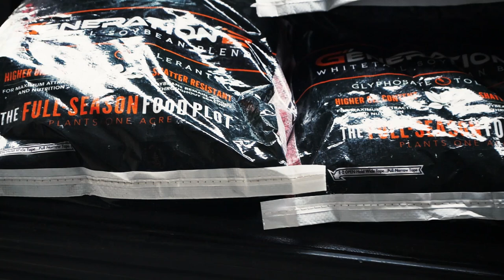Bowhunting Whitetails - Illinois Public Land Success 2019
A two and a half hour walk in through the dark public lands paid off for Nathan Adamson. He has invested a significant amount of time during season and off-season for this moment. Nathan demonstrates you have to keep pushing, keep grinding, to make that opportunity happen. Congrats Nathan on an AWESOME public land buck!
Looking for a new hat or hoodie and want to support Team Radical? Check out our limited release of Hats and Hoodies at our web store.